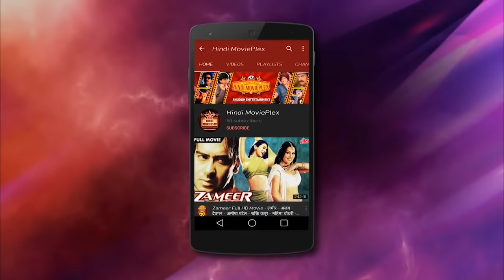हम बेरोजगार उन्ही लोगो के हातो के शिकार है जिनके हाथ में सत्ता है - नाना पाटेकर का जबरदस्त कोर्ट सीन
Synopsis :-
Four unemployed men reform with Anita's help who is later raped by her employers. However, she fails to seek justice and commits suicide, which enrages the four men and they set out to take revenge

Movie:- Ankush (1986)
Starcast:- Nana Patekar, Madan Jain, Nisha Singh, Raja Bundela, Arjun Chakraborty
Produced by:- N. Chandra & Subhas R. Durgakar
Music by:- Kuldeep Singh

Hindi MoviePlex is a Bollywood Channel filled with Super Hit Hindi Movies and their popular scenes-songs.